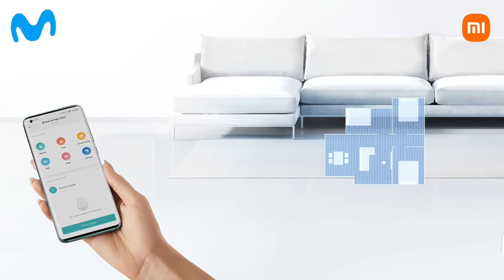Xiaomi vacuum - mop 2 lite el mejor asistente para el hogar, encuéntralo en Tecnología Movistar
Tu nueva una verdadera maestra de limpieza con excelente visión. Así es tu nueva Mi Robot Vacuum-Mop 2, con Tecnología Movistar. Llama ya #654, visita nuestros centros de experiencia o